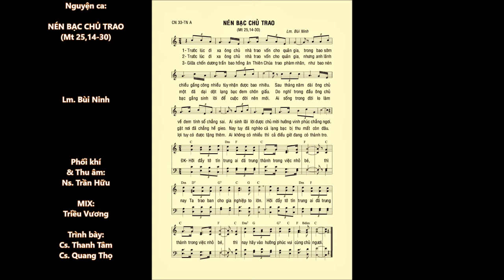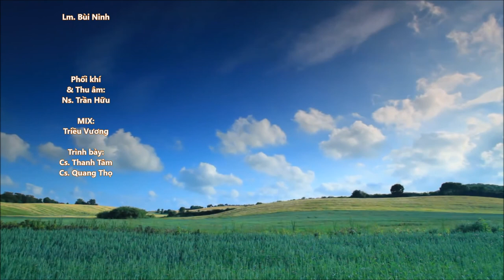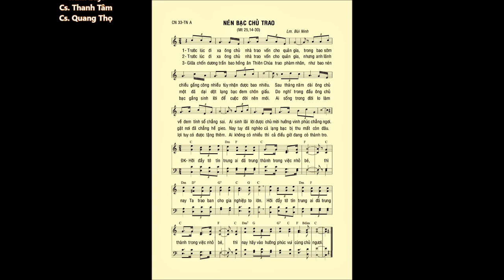CN 33 Thường Niên A – NÉN BẠC CHỦ TRAO (Mt 25,14-30) – Cs. Thanh Tâm & Quang Thọ